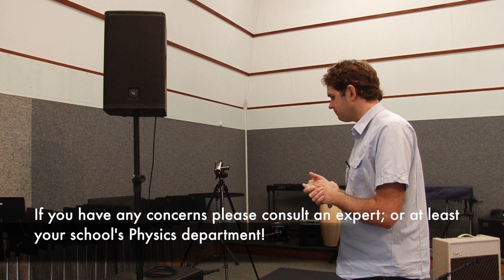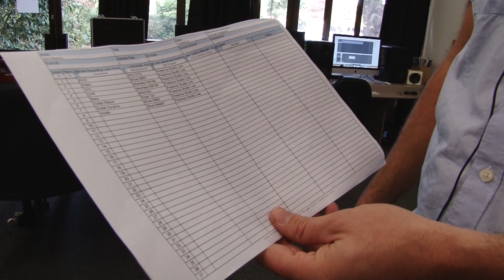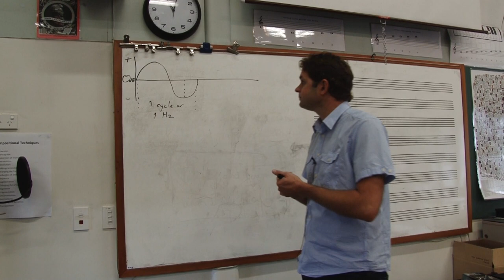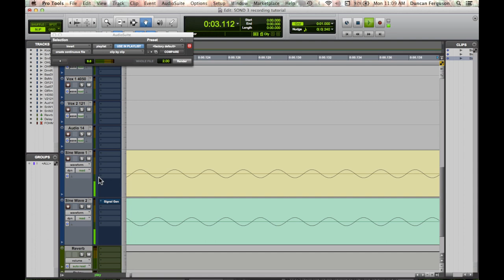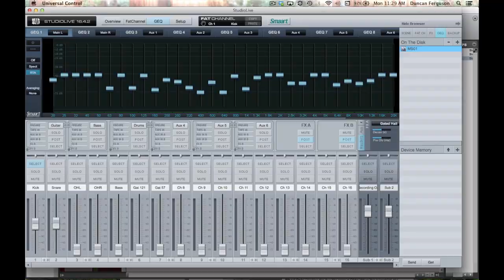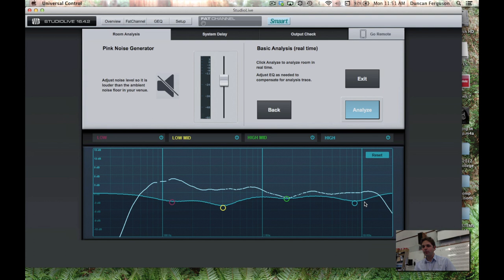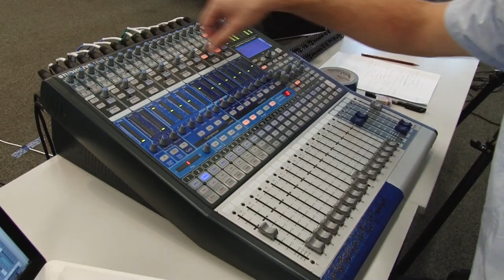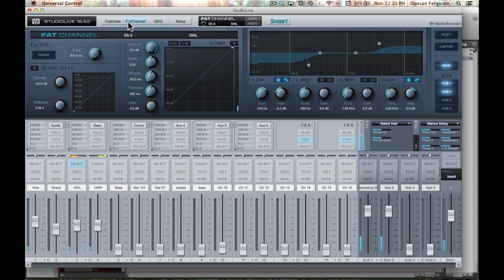Guide to using Live PA and Recording Systems - Part One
Tutorial videos for New Zealand High School students studying how to record and mix on Live PA and Recording systems for Unit Standard 28007.

The focus of this video is on setting up a PA and Recording system.